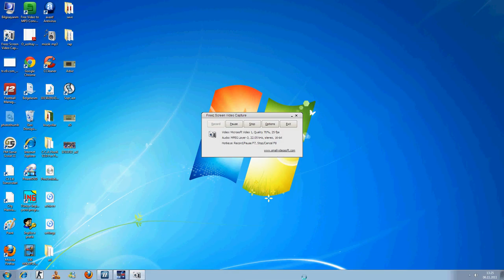FM 2011 Besiktas Manuel Fernandes Goal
Manuel Fernandes flying head goal